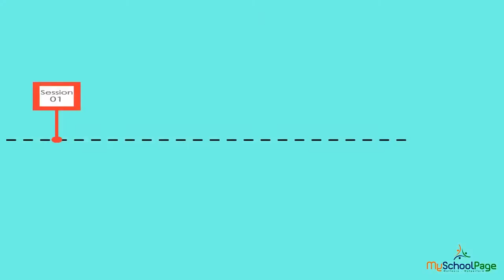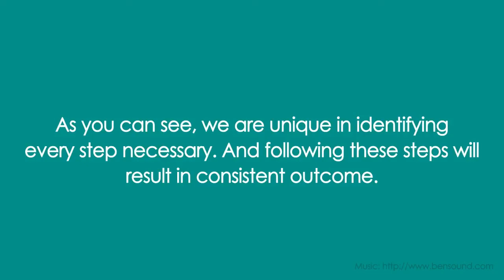Test 3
This video gives you an insight about " ".

My School Page is the only company that truly provides personalized 1-on-1 tutoring with exceptional, certified tutors, and attention your child deserves! We aim to improve our student's concentration, confidence, & interest in studies through engaging content, interactive discussions, and personalized coaching. And we have results to prove it!
With over 1,00,000+ Sessions We have successfully provided personalized 1-to-1 tuitions to 5000+ Students across the globe.

Our Offerings
We offer personalized 1-to-1 online tutoring from Grade 5th to Grade 12th.
Curriculum: CBSE, ICSE, ISC, CAMBRIDGE, EDEXCEL, AQA and IB
Subjects:  MATHEMATICS, PHYSICS, CHEMISTRY, BIOLOGY, SCIENCE, ICT, ENGLISH, FRENCH & HINDI

Take a look at top My school Page Blogs
1. 20 Safe and Fun Websites for Kids
2. How to keep kids safe online?
3. Never forget formulas – 3 daily habits that will only take 10 minutes
4. School Bullying: How Parents Can Ensure their Kids Safety at School

Customer Review
“I am impressed with how MySchoolPage has used technology to deliver a high-quality online classroom experience. Being online, I am extremely happy that we have completely eliminated commuting to coaching classes.”

Why MySchoolPage is the best option for you!
1. Handpicked, Highly Qualified Tutors
   The Best Experienced (7-10 Years) IGCSE Tutor is handpicked on the basis of tough selection process and rating from the students

2. Free Student Needs Analysis Session (SNA)
   We understand your child’s needs from our proprietary tests & qualified consultants. This sets the right direction for your child’s learning

3. Personalized Learning Pace
   Study at your own pace with advanced digital technology & get access to recorded classes for one year

4. Regular Subjective & Objective Assignments, Customized Tuition Plans, Aligned School Syllabus makes MySchoolPage the best tuition option for you.
   Get Free Subjective & Objective Tests on regular basis, this helps in improving your grades in exams

5. Continuous Feedback to parents
   Staying involved in your child’s academic progress

6. Customized Tuition Plans
   Customize your plan based on selected topics/subjects and pay smart. Flexibility to change the tutor and tuitions timings

7. Aligned School Syllabus
   Our tutor follows a study & test plan, i.e aligned to your child’s school syllabus, for every session. This makes your child’s learning effective.